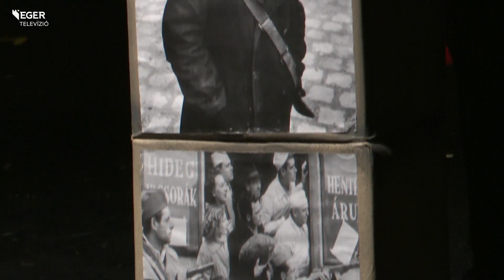Az Október 23-i ünnepi műsor és koszorúzás - közvetítés - 2022.10.23.